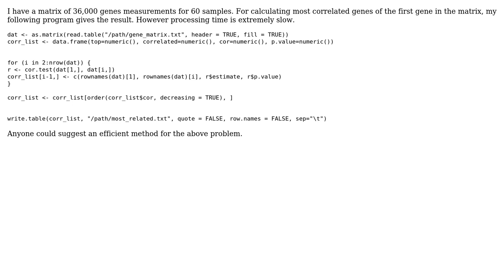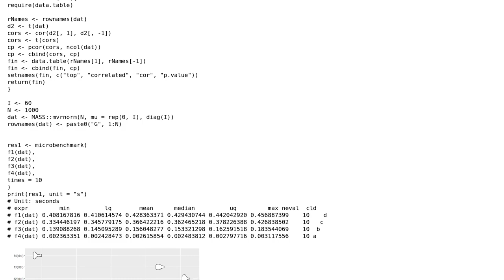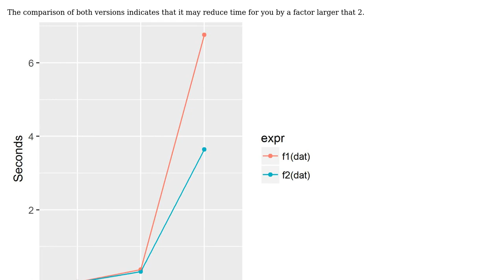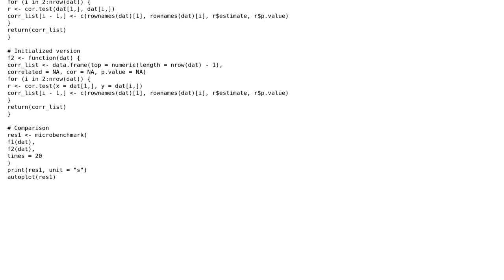Code Review: Cor.test inside for loop is very slow for large matrix processing (2 Solutions!!)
Code Review: Cor.test inside for loop is very slow for large matrix processing

With thanks & praise to God, and with thanks to the many people who have made this project possible! | Content (except music & images) licensed under CC BY-SA | Music | Images & others | With thanks to user minem user hplieninger user Donjin and the Stack Exchange Network Trademarks are property of their respective owners. You are responsible for your own actions.